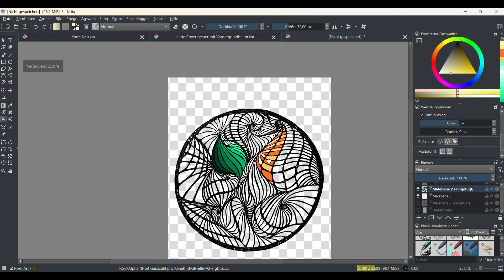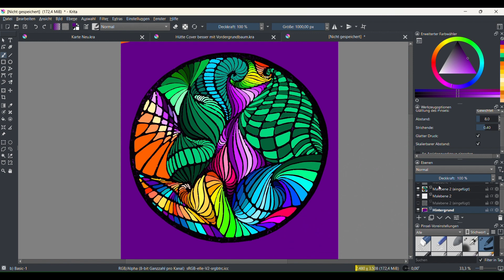Speed Colouring in Krita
I digitalized my favourite lineart linoprint and coloured it in Krita. Have fun watching the speed version of this! :)

Jeff Hanley: Summer Countryside - Acoustic Stomp